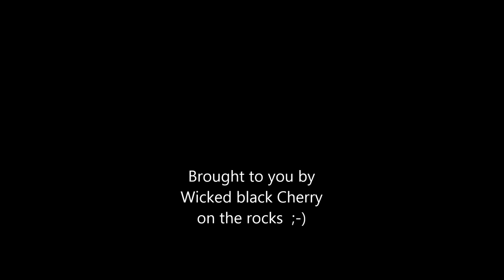Hodge road area 8-9-2018--$hitty shooting and video lol :-)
Took my old Remington 788 in 22-250 with a bad weaver scope,(frozen adjusting screws, shooting to the right at 10 to 18 inches depending on range) and my camera glasses got so hot the video was *ucked up, --but still a good day lol! --how about some thumbs downs?